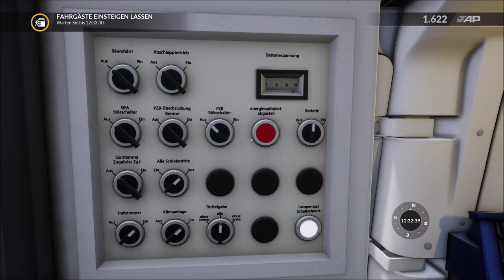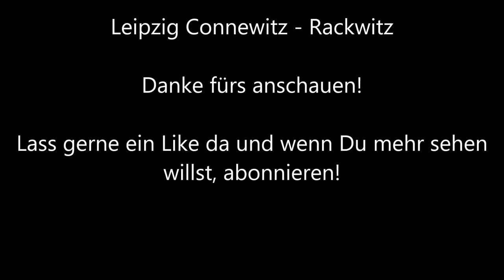City-Tunnel Leipzig mit der S-Bahn von Leipzig Connewitz nach Rackwitz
Als Triebfahrzeugführer mit der S-Bahn durch den City-Tunnel von Leipzig Connewitz nach Rackwitz. Über Leipzig MDR, Markt,  Leipzig Hauptbahnhof, Nord, Messe, Rackwitz.

Danke für ein Like und danke fürs Abo! :)